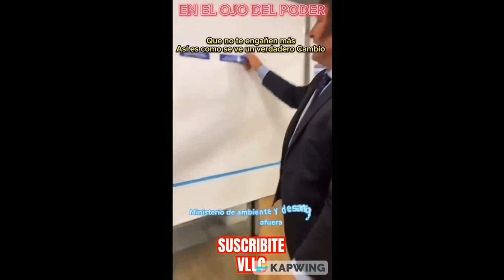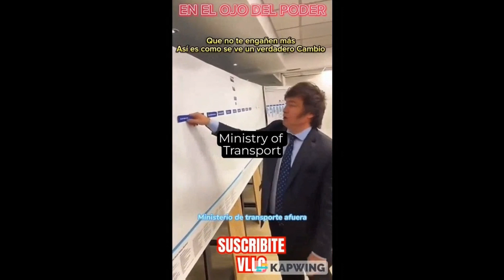Hilarious Leftist Meltdowns Over MAGA Milei Argentina Victory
Make America Great Again! Make Argentina Great Again! MAGA!

The man known as the Trump of Argentina, Javier Milei, has won a landslide victory to become the MAGA President of Argentina much to the extreme grief of leftists. Here are just a few scenes of the demoralized leftists which you an see  in stark contrast to the over-the-top energy of Milei.

AFUERA!!!